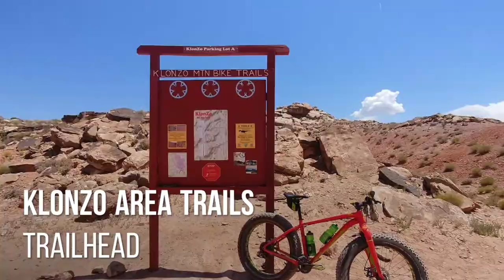Epic Bike Trip 2017 Part V - Klonzo Area Trails Moab UT